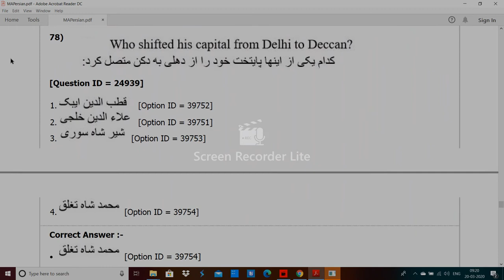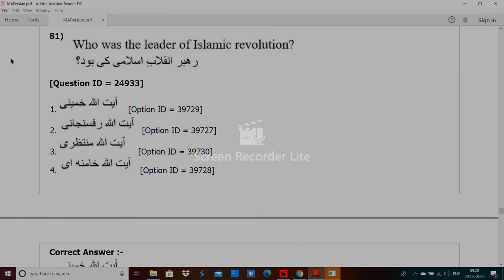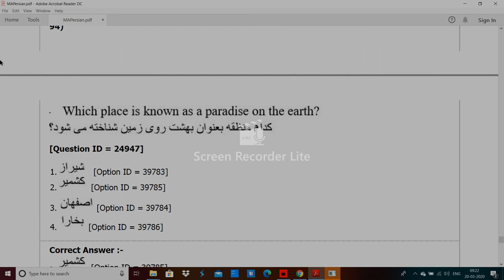DU MA Persian entrance paper 2019 by hitesh kumar 3